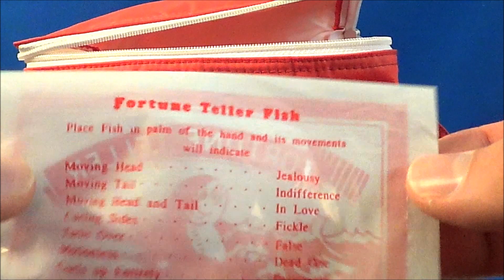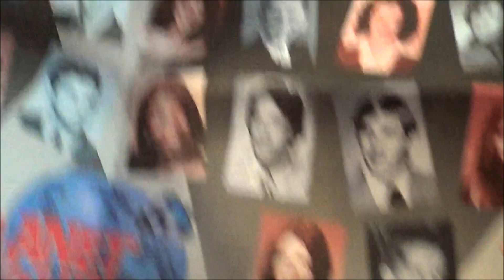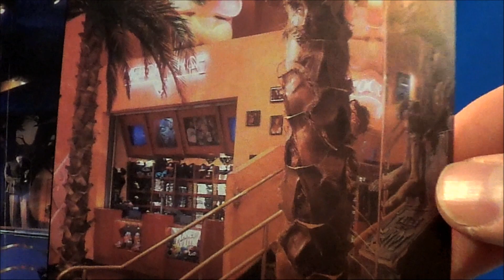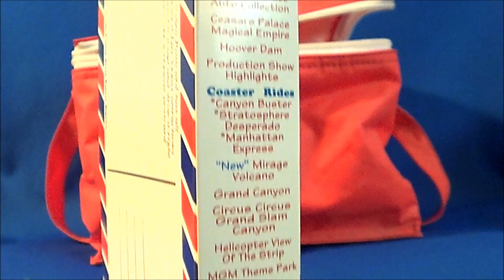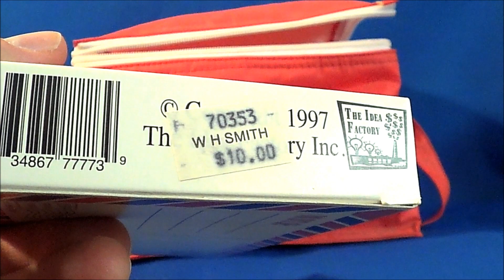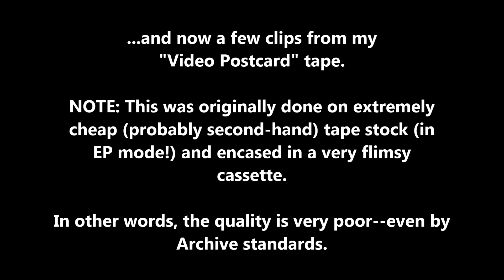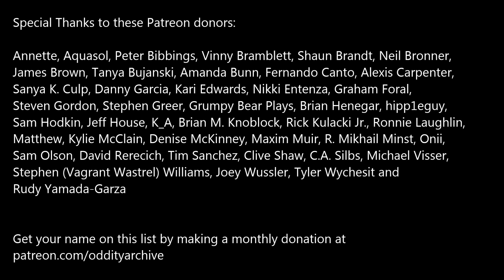Oddity Archive: Episode 126.4 – Ben’s Junk: Las Vegas Vacation (1997)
A decidedly different installment in the Ben’s Junk series.  This time, I take a(n admittedly lengthy) stroll down memory lane about a family vacation from 20 years earlier.